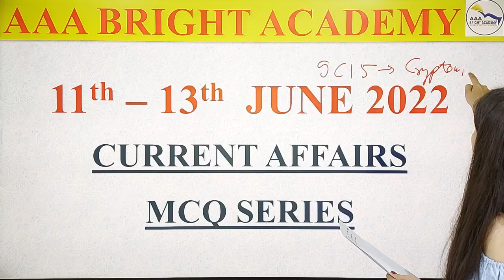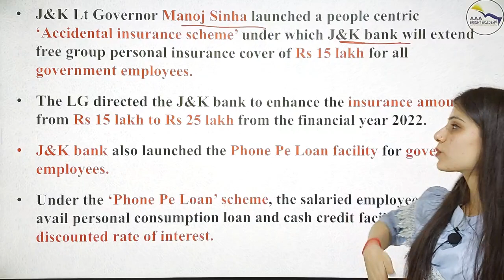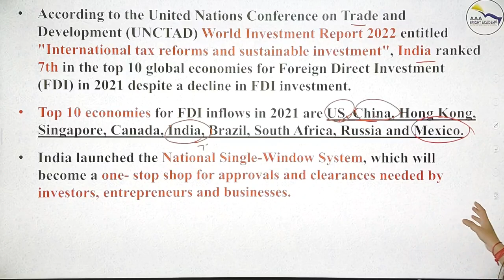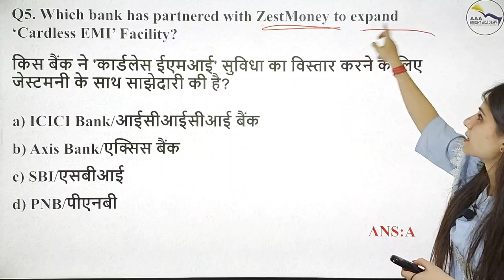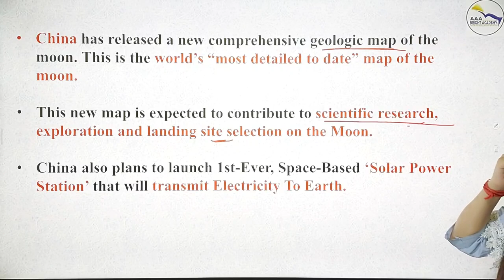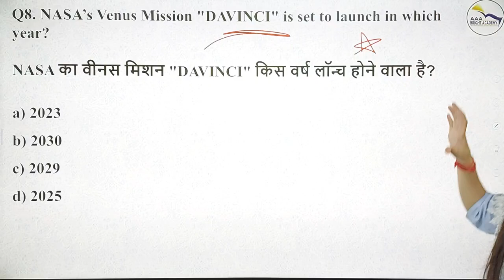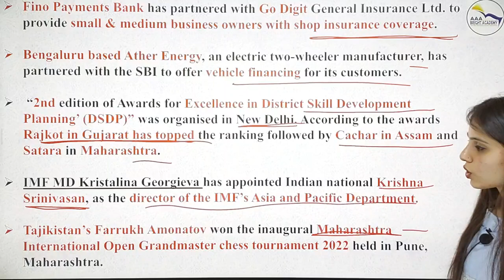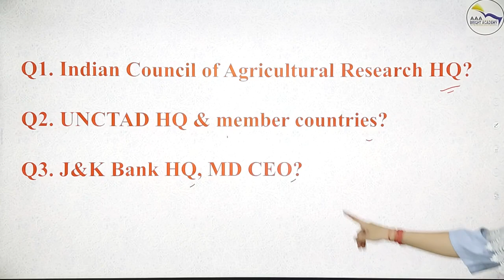Today's Current Affairs MCQ: 11 to 13th JUNE 2022 MCQ Current Affairs in Hindi for Competitive Exams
Today's Current affairs MCQ. 11 to 13th JUNE 2022 Daily Current affairs MCQ. Candidates who are preparing for the banking, SSC, and other state-level exams should watch these daily current affairs MCQ videos for the best practice. 11 to 13th JUNE 2022 Current affairs in Hindi. The MCQ Current affairs of 11 to 13th JUNE 2022 for competitive exams. These current affairs MCQs can be asked in the upcoming UPSC, SSC, and State level Exams. Thank you to viewers for your support that's why we are continuing with our Daily MCQ Current affair series for competitive exams. On the daily basis, we will share expected Current affairs MCQs for the upcoming exams. As we are sharing the daily current affairs MCQ on regular basis this time we are going to share the 11 to 13th JUNE 2022 most important Current affairs MCQ. Along with the MCQ, we will also cover the IMPORTANT facts related to this Day.

You can also bookmark this daily current affairs MCQ playlist to watch the videos later on. The tutor will provide detailed information related to the daily current affairs for UPSC, SSC, and other examinations.